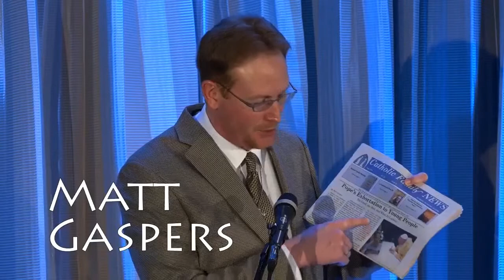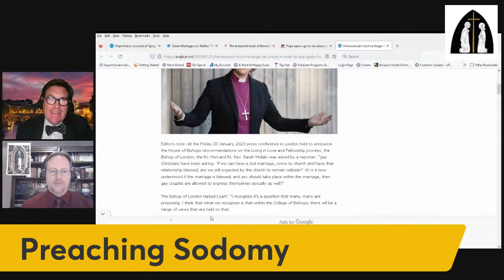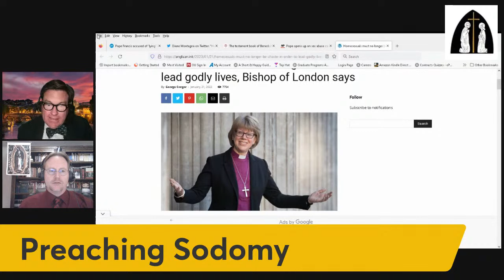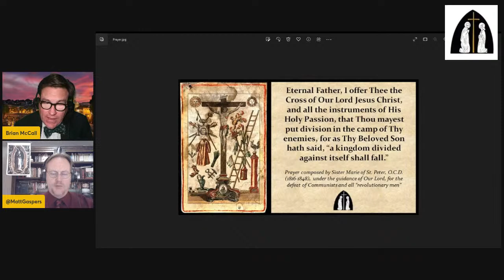Jan. 26, 2023: RIP George Neumayr, Francis Interview, Benedict's Posthumous Book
Associated Press Interview with Pope Francis: Homosexuality, German Synodal Way, and the Fr. Rupnik Case

Synod Follies: Francis Invites Pro-LGBT Priest to Lead Bishops' Retreat